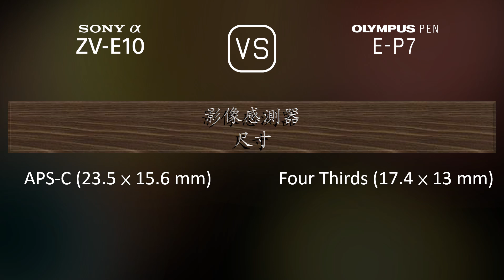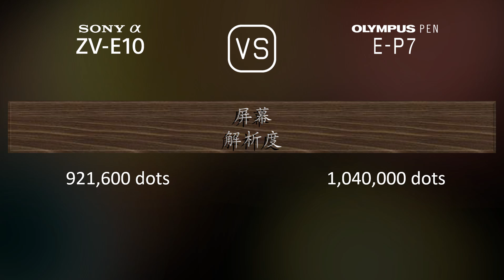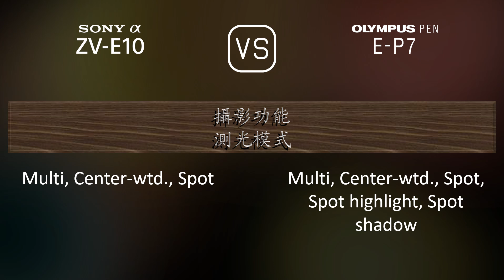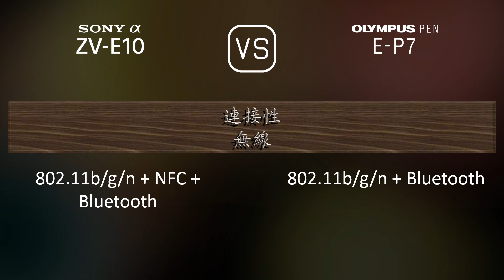Sony Alpha ZV-E10 與 Olympus PEN E-P7 的規格比較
本片是 Sony Alpha ZV-E10 與 Olympus PEN E-P7 的功能概述和規格比較 (comparison of specifications)，希望對您有所啟發。感謝您的支持。

00:25 推出
00:33 機身
00:40 影像感測器
01:01 影像
01:16 光學與對焦
01:41 屏幕
01:58 攝影功能
02:52 錄像功能
03:06 儲存
03:10 連接性
03:35 物理特性
03:52 雜項